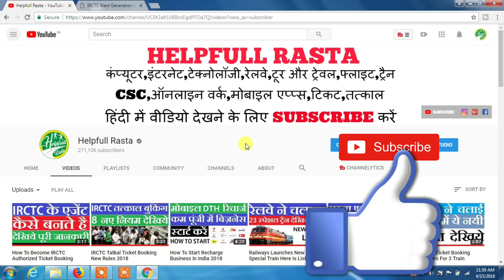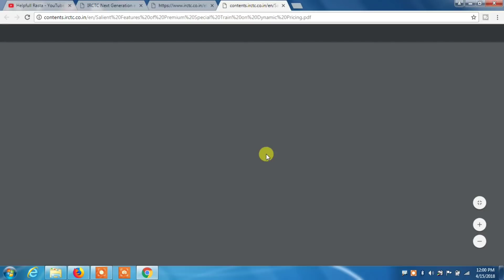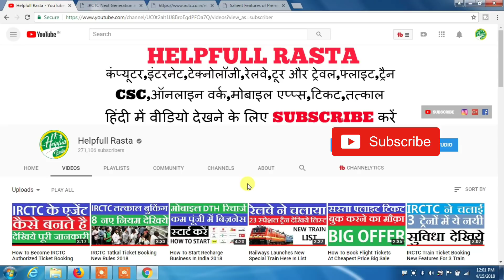IRCTC Train Ticket Booking New Rules For Premium Special Train 2018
HELLO AND WELCOME FRIENDS HELPFULL RASTA CHANNEL ME APKA BAHOT BAHOT SWAGAT KARTA HU DOSTO AAJ MAI APKO BATAUBGA KI AGAR AAP IRCTC SE PREMIUM TRAINS KI BOOKING KARTE HAI TO KUCH NAYE NIYAM START HO GAYE HAI IRCTC KE TARAF SE IS VIDEO ME MAINE APKO SAB NEW NIYAM KE BAARE ME BATYA HUA HAI YE VIDEO APKE LIYE KAFI HELPFUL HONE WALA HAI OK DOSTO IS VIDEO ME AGAR KUCH NA SAMJH AYA HO TO AAP COMMENT ME JA KAR PUCH SAKTE HAI AUR VIDEO KO LIKE KAREN AUR HELPFULL RASTA KO SUBSCRIBE ZARUR KARE THANK YOU FOR WATCHING.

@@@@@@@@@@@HELPFULL RASTA@@@@@@@@@@@